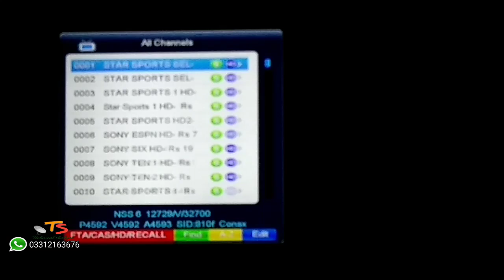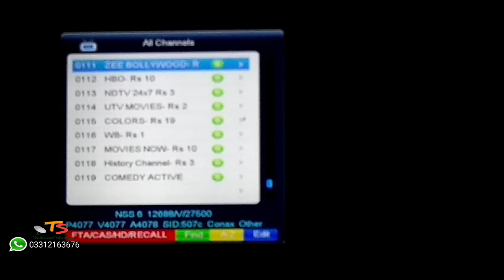New Channels Add On Asiasat 7 And Nss 95E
Hello Friends
To Breaking News Yeh hai ke New Channels Add on Asiasat 7 C Band And Nss 95E ku Band Lnb .